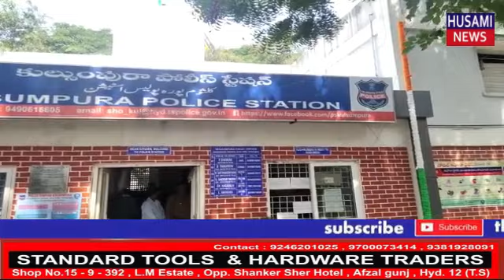Qatal ki wardat:- Falaknuma ka rehne wala Abdul Qadeer Ka kiya gaya qatal, Kulsumpura PS, Hyderabad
HUSAMI NEWS :-Qatal ki wardat:- Falaknuma ka rehne wala Abdul Qadeer Ka kiya gaya qatal, Kulsumpura PS, Hyderabad